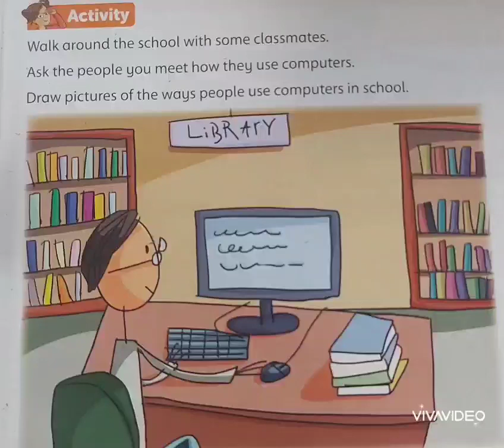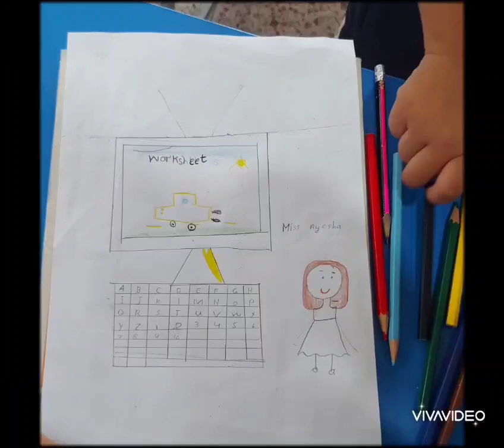How do people use computers in a school - activity by Year 1 at DSSNN3